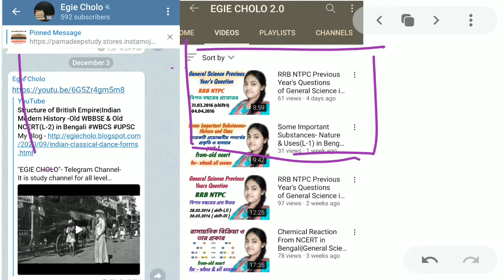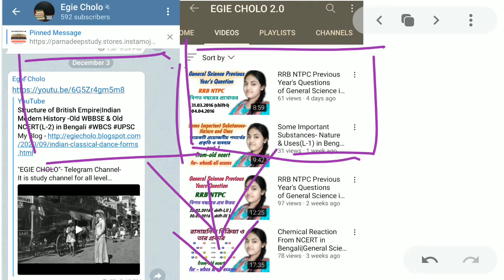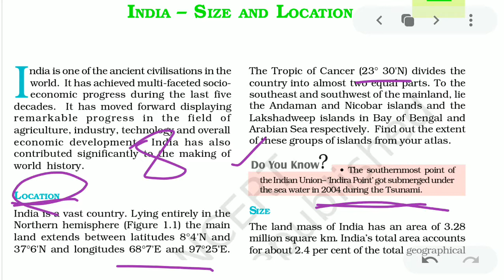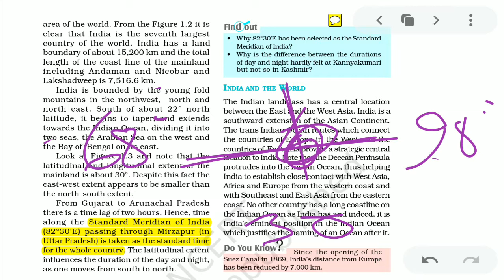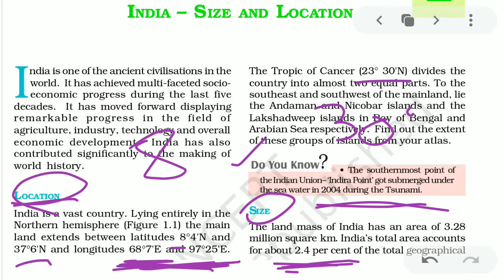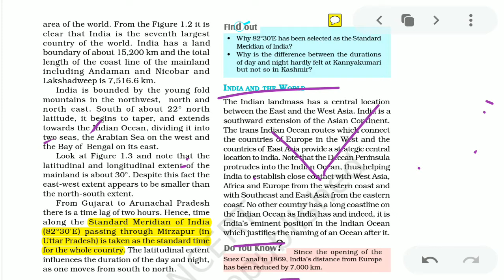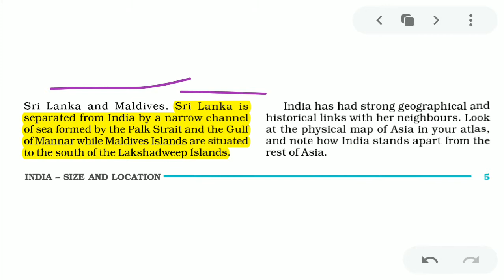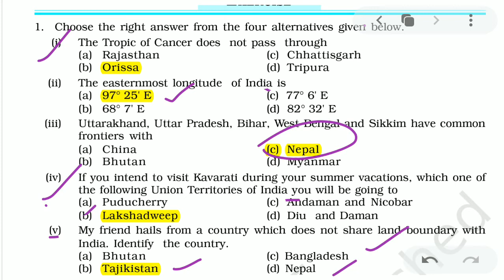Chapter - 1: India - Seize & Location from NCERT Class 9 in Bengali|Contemporary India